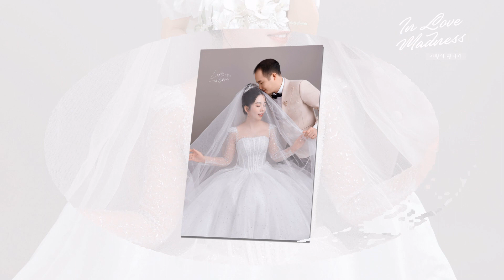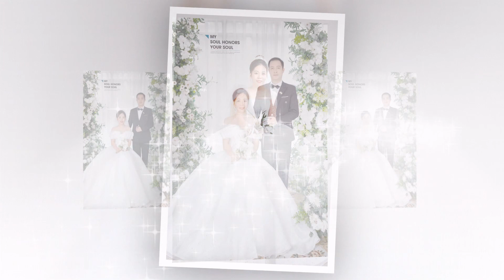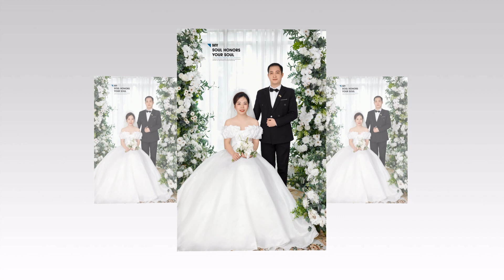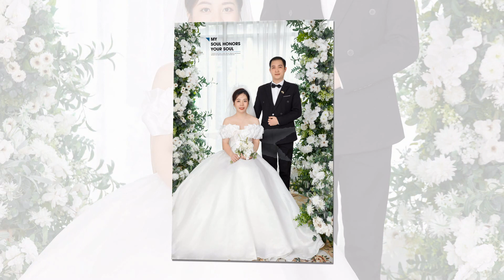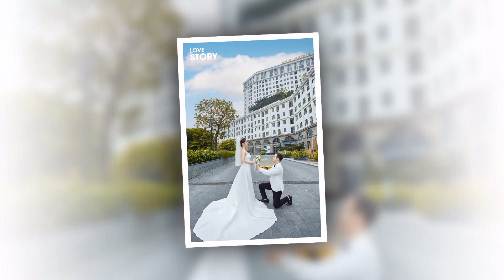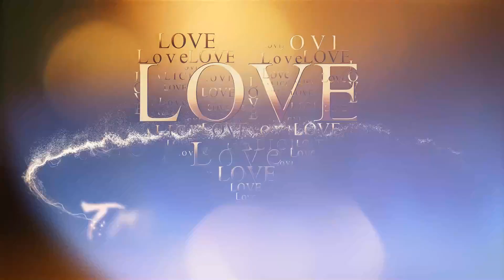Huy Tam Thanh Thuy